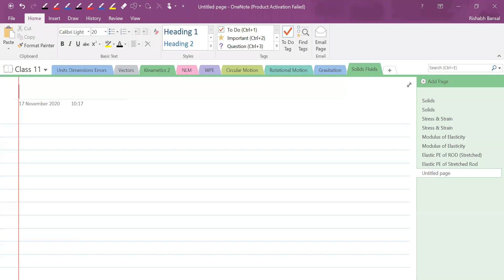Solids & Fluids || Fluid Pressure || 01 || Class 11 || NEET/JEE || Live Lec on 17-Nov